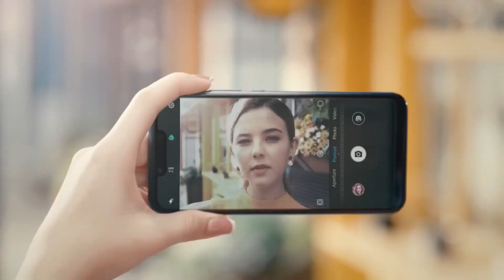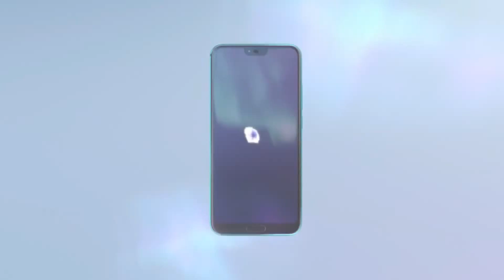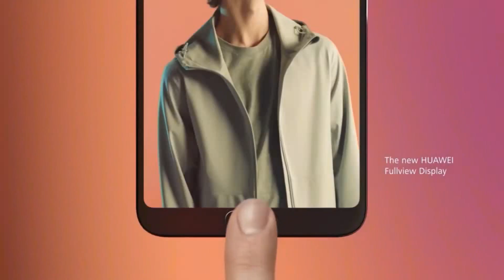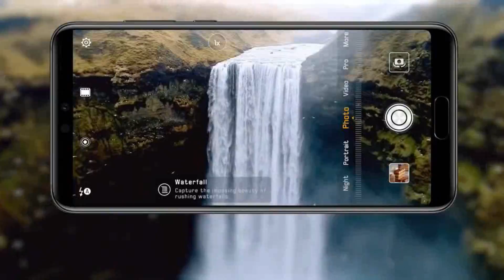Top 10 Best Huawei Smartphone In 2018 -